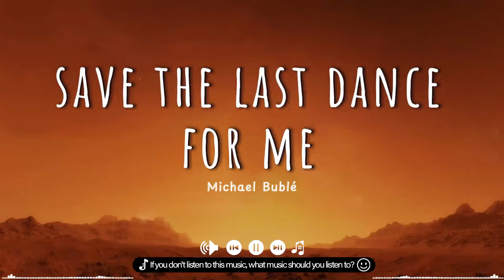Pop Music 2024 | Top Best English Songs Cover 2024 | Billboard Hot 100 This Week | New Popular Songs